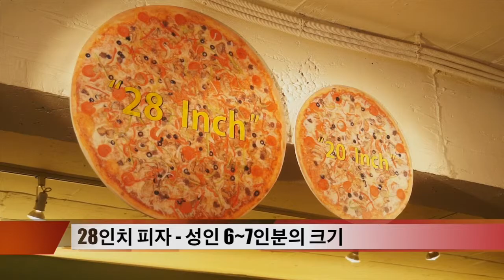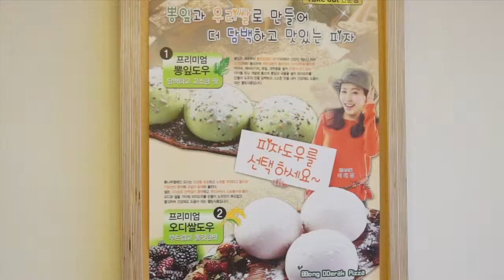FTN 피자시장의 틈새를 공략하라